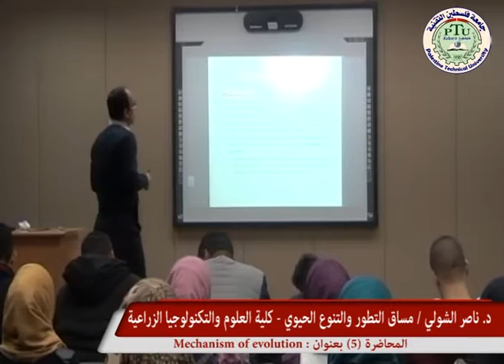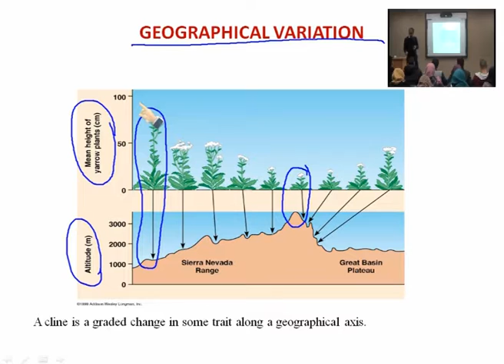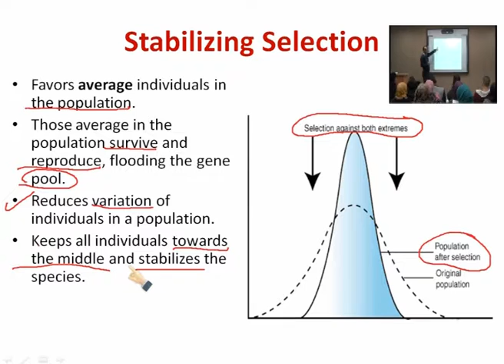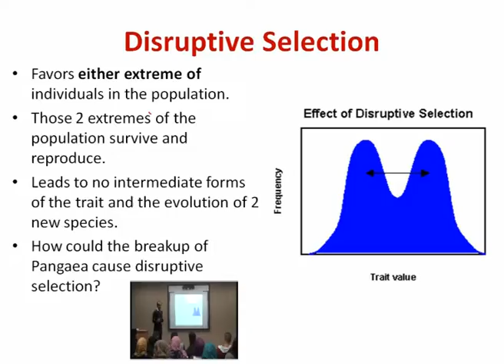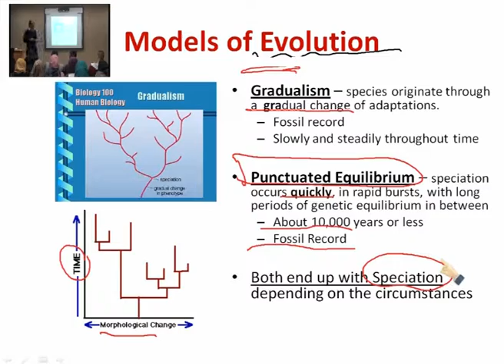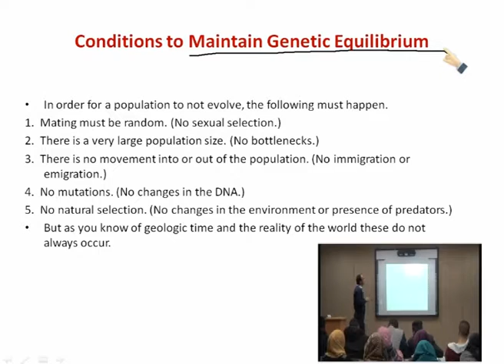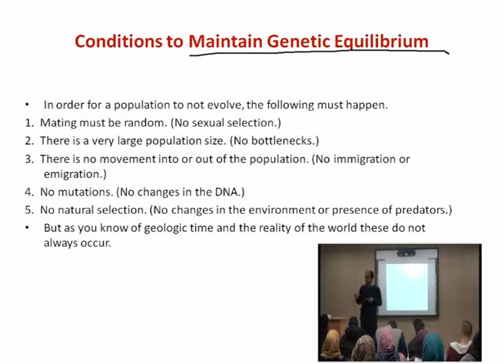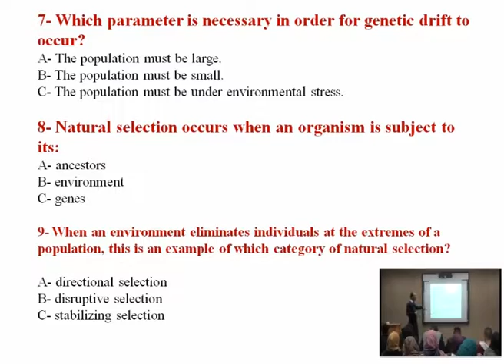Lecture (5) : Mechanism of evolution /Dr . Nasser Sholi